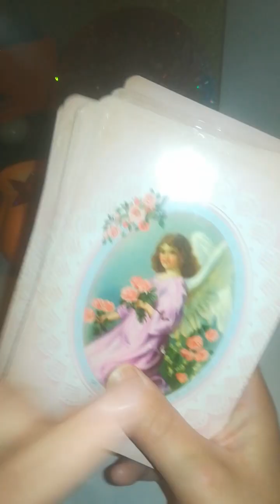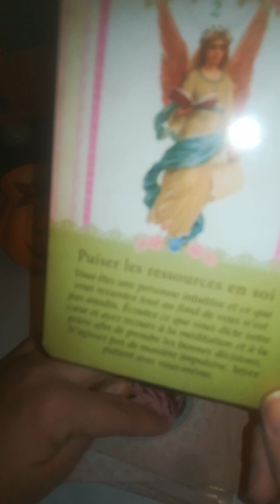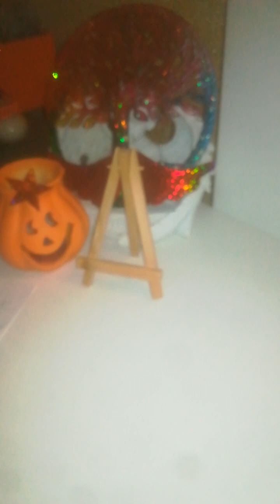26SANTE Miracle guérison libération séquelle(s) FIN séquelle(s) stress retour forme de jeunesse 💚